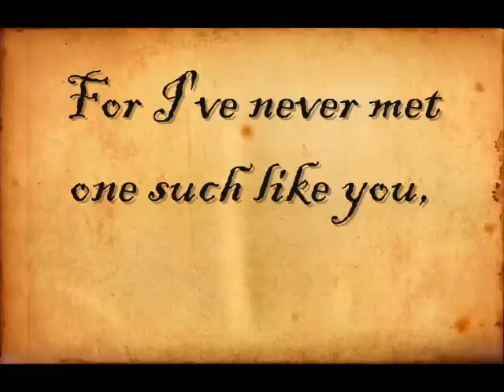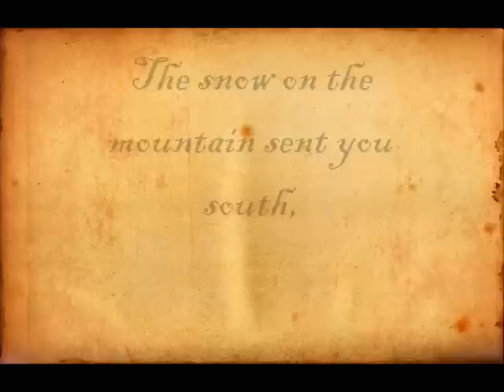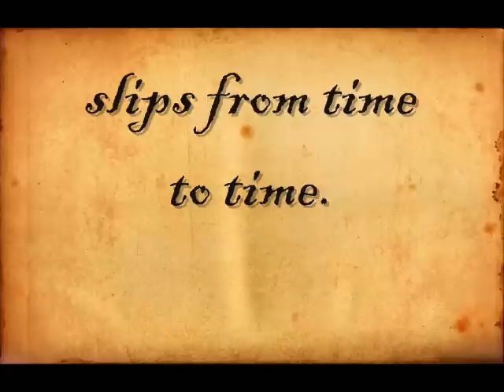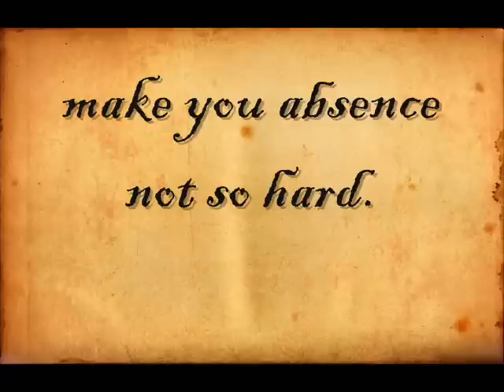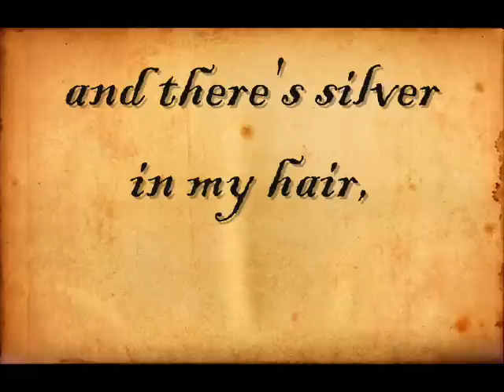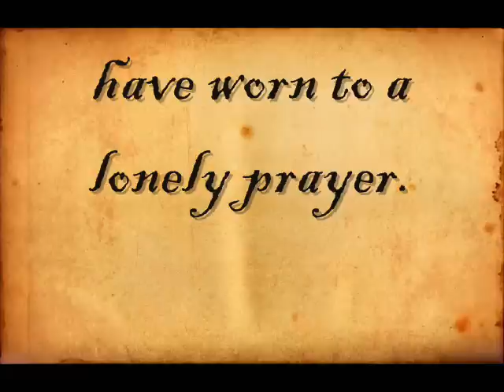Kathleen Taylor - As of Old (homemade lyrics edition)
This is the first track from my new album, Broken By Design.

As of Old:
Written and performed by Kathleen Taylor.
Produced by Jacob Lawson
Kathleen Taylor - vocals & acoustic guitar
Jacob Lawson - background vocals, violin, keys & programming